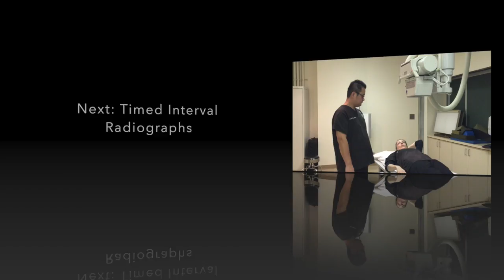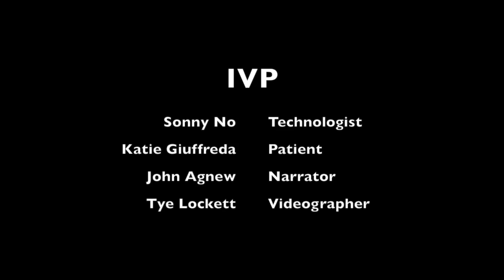IVP Demo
This video is about IVP